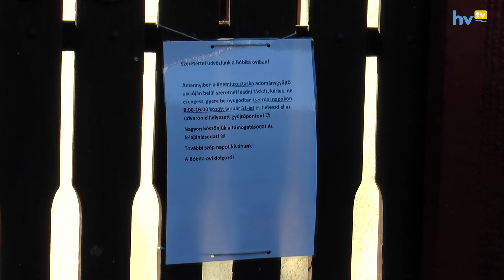Szoboszlói Gyermekekért Egyesület: szívügyünk a gyermekek és édesanyák sorsa